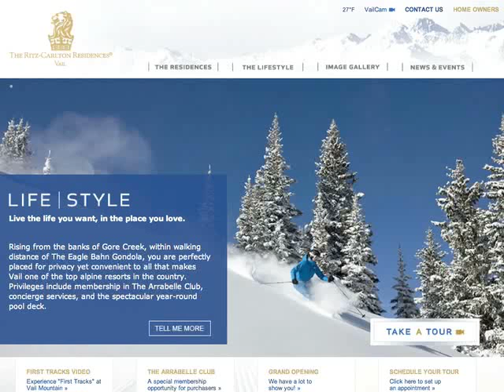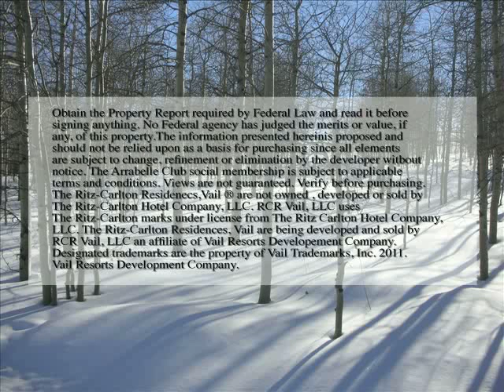Ritz Carlton Residences - Vail Home Show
Private luxury residences located in Liosnhead , Vail. Offered by Ascent Sotheby's International Realty.